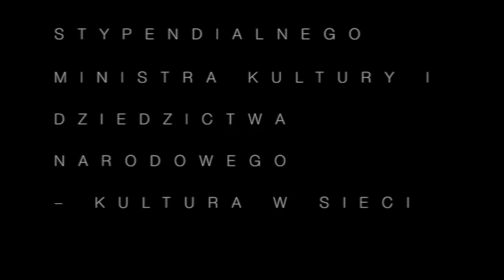“Uwoz mamo roz” Karol Szymanowski / Susanna Jara & Marek Szlezer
Pieśń Kurpiowska “Uwoz mamo roz”
Karola Szymanowskiego z cyklu
Dwanaście pieśni kurpiowskich op. 58" na głos i fortepian, dedykowanych "pamięci brata Feliksa", pochodzących z lat 1930-32.

fotografie

nagranie mix

mastering

nagranie, produkcja

Pełni Kultury
partner